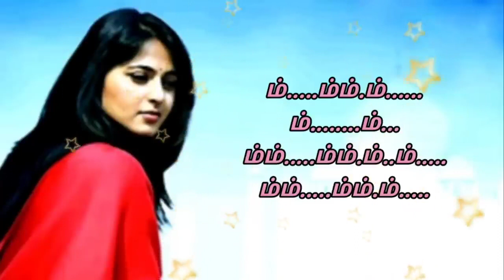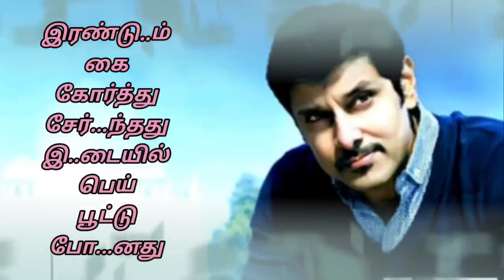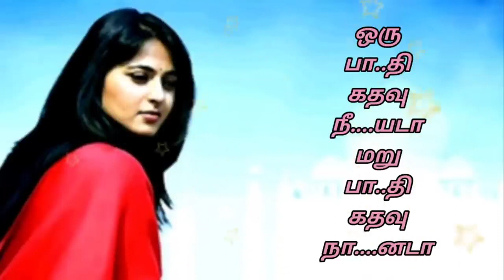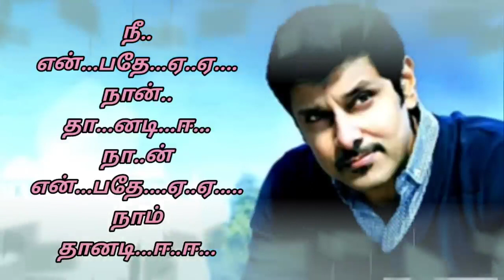tamil 90's hit songs || tamil song trending || love songs tamil trending || 90 skit song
tamil 90's hit songs

tamil song trending

love songs tamil trending

vikram trending songs

tmil new videos songs com

90s love songs tamil trending

trending songs tamil hd

tamill.new song

tamiloldsong

best entertainment song tamil

90 skit song